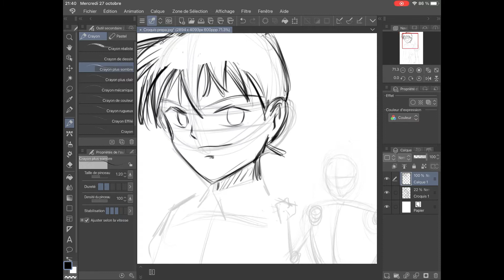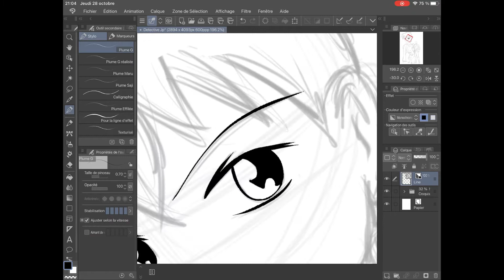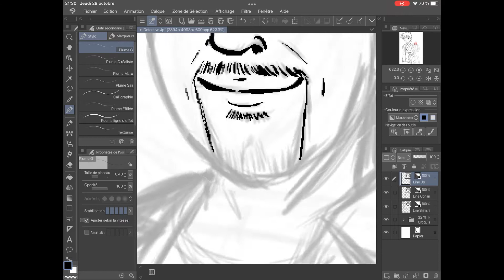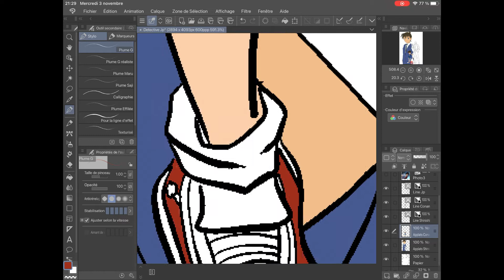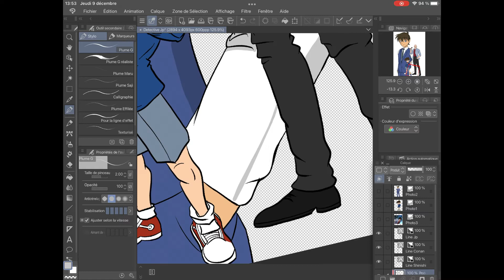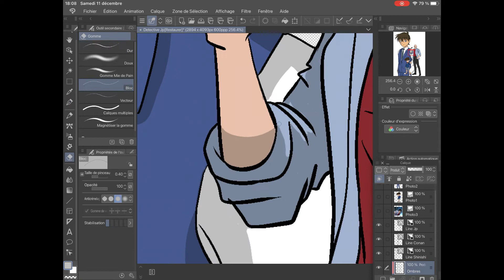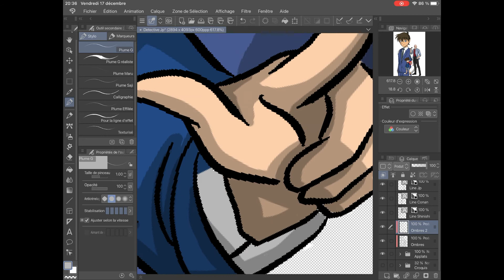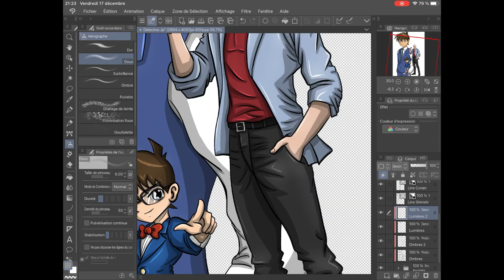Drawing Detective Conan / Timelapse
Un petit timelapse / Speed drawing de mon dessin de Détective Conan réalisé avec un iPad et l'Apple Pencil.